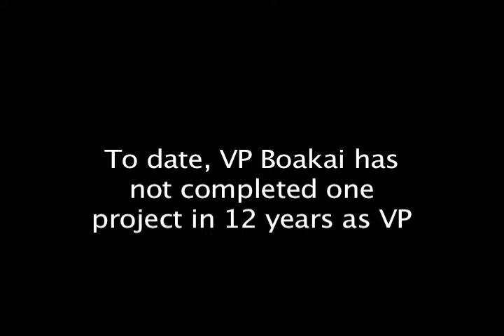Boakai Registers to Vote in Monrovia Due to Bad Road to Lofa